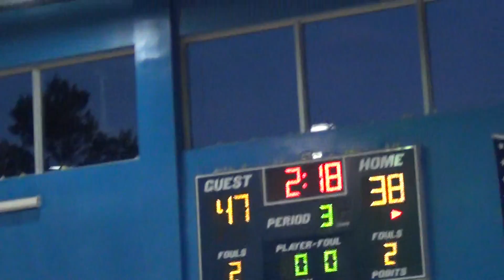NMB @ ATM 1-18-17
Part V